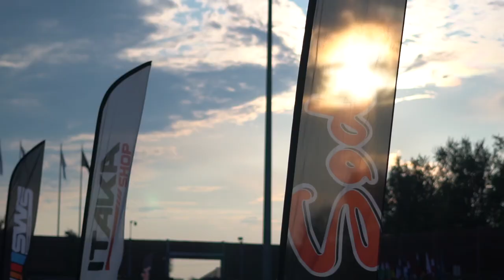Sodi World Finals 2019 // Friday Highlights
After last year's Italian success, the 9th edition of the Sodi World Finals was again held in Italy on the Lignano circuit near Venice from 11th to 13th July 2019.

The three days of intensive racing of this world event, perfectly overseen by Sodikart with the support of the circuit, was completed by a prize-giving ceremony and a superb gala dinner in Lignano Sabbiadoro, on the Adriatic.

The Lignano venue confirmed the excellent impression left last year regarding its capacity to host such an event. The wide and fast layout, the quality infrastructure, the facilities for spectators, everything met the highest expectations. Sodikart upheld its reputation as the world's No. 1 in karting: the new karts were impeccably prepared and calibrated to provide the best racing conditions for the 300 drivers, from 41 nations and five continents. Sportsmanship and a good atmosphere accompanied the entire event.

be free to drive wherever you want and whenever you want at any of our partner tracks.